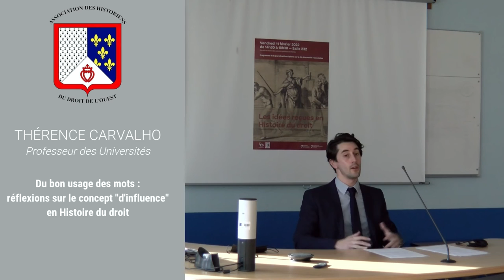Thérence Carvalho - Réflexions sur le concept d'influence en Histoire du droit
Tous nos remerciements à Tony Bretonnière (Université de Nantes) et Tanguy Delannoy pour le montage vidéo et le support technique.